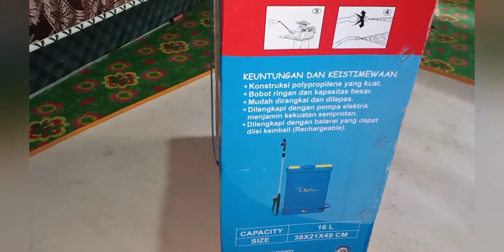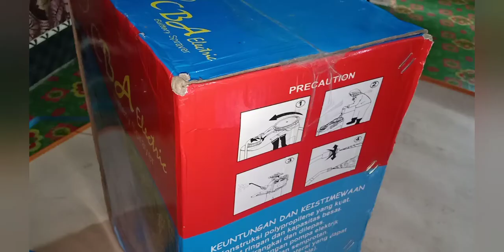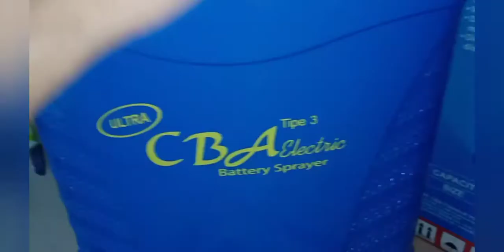Unboxing Sprayer elektrik, sejuta umat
Sprayer mrek CBA, sprayer elektrik yg mudah di gunakan, dan sudah banyak di miliki para petani dan perkebunan... dan keren nya bisa juga di pakai buat nyuci mobil atau sepeda motor, dengan kapasitas tangki 16liter jadi tidak perlu harus sering menambah air..